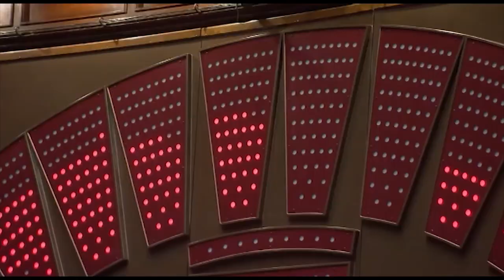Elezioni. Quattro gli irpini che entrano in Parlamento: Rotondi, Cosenza, Gubitosa e Ricciardi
4 gli irpini che siederanno nel parlamento della 19esima legislatura. Il centrodestra rappresentato da Rotondi alla camera e Cosenza al senato. Gubitosa per i Cinquestelle e Ricciardi per i Dem.